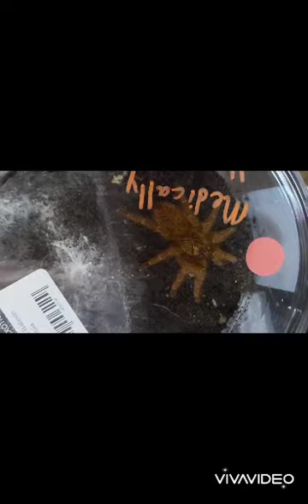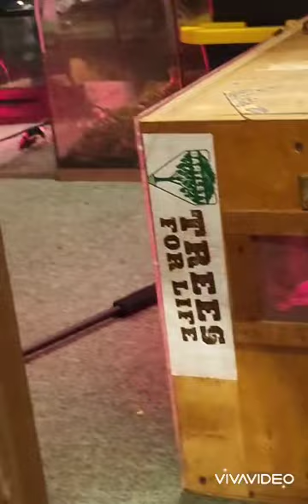A day in my wild life.